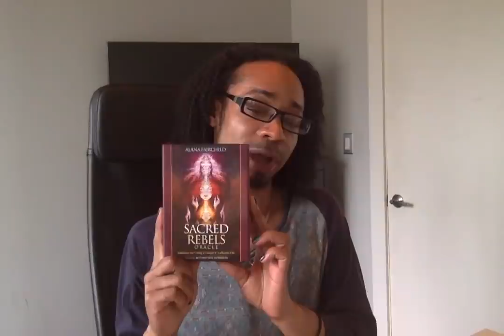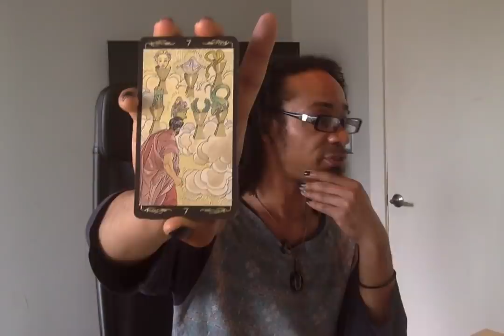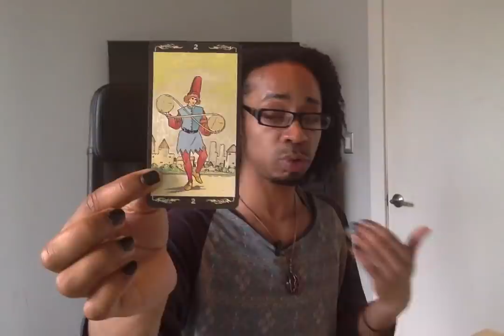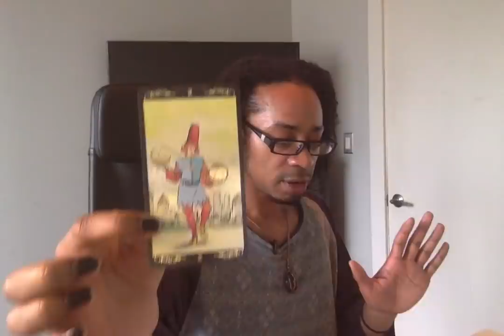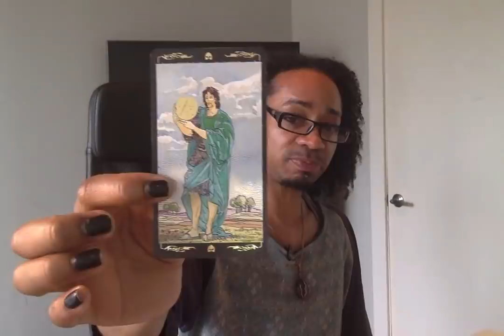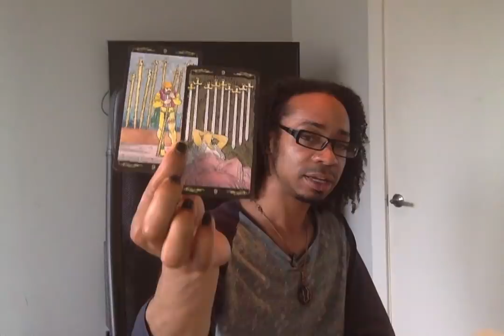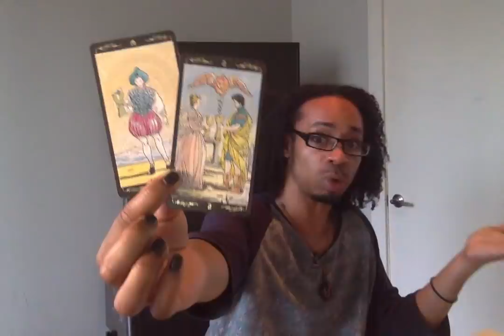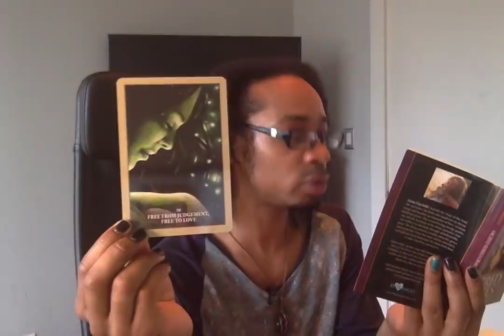Virgo - * A Decision Leads To Victory!! * - June 2019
LIVE READINGS:
30 min - $65
60 min - $130

Available oracle decks:
~Crystal Mandala